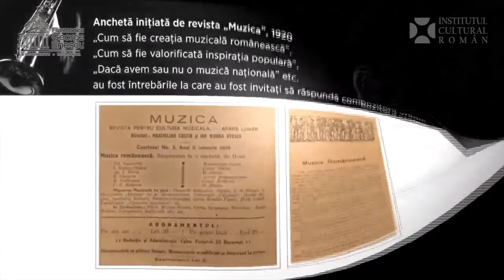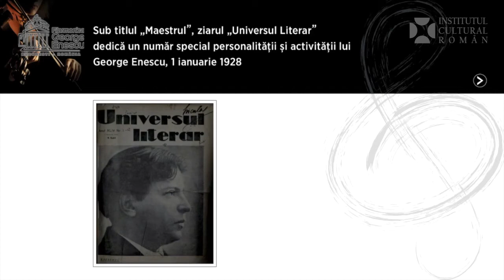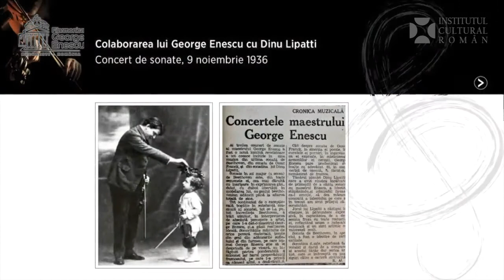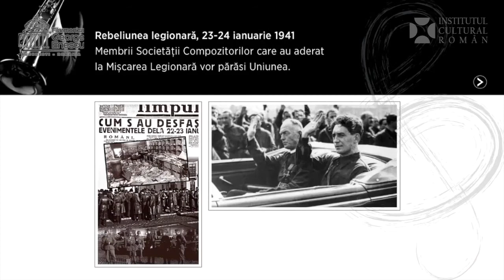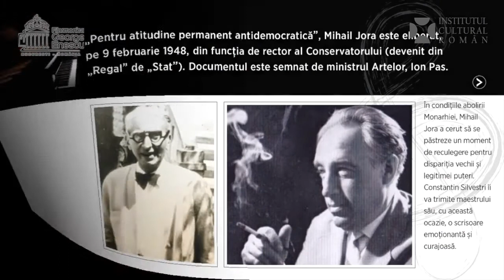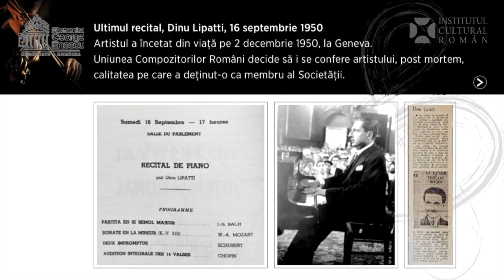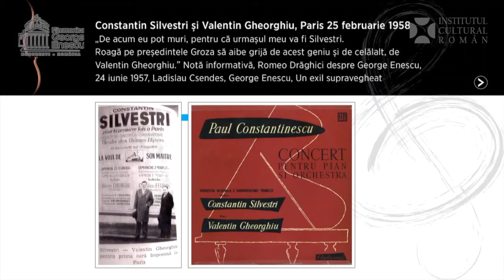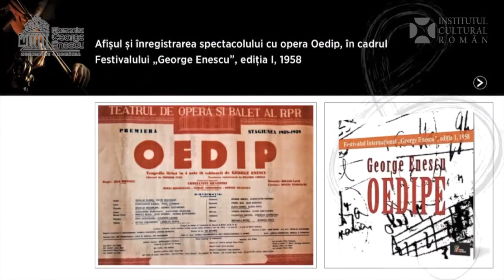„Mari compozitori români - Enescu, Silvestri, Lipatti” - concert online transmis de ICR (25.08.2020)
Concertul „Mari compozitori români – Enescu, Silvestri, Lipatti”, organizat de Filarmonica „George Enescu”, Institutul Cultural Român, Fundația Silvestri și Uniunea de Creație Interpretativă a Muzicienilor din România (UCIMR), a avut loc marți, 25 august 2020, de la ora 19.00, în Sala mare a Ateneului Român. Lucrările celor trei compozitori au fost interpretate live de soprana Gabriela Iștoc, pianiștii Iosif Ion Prunner și Cristian Niculescu, mezzosoprana Andreea Ilie, violonistul Rafael Butaru, violoncelistul Octavian Lup, acompaniați de un grup de zece instrumentiști ai Filarmonicii „George Enescu”. Concertul fără spectatori a fost transmis pe pagina de Facebook a Institutului Cultural Român, fiind preluat și pe canalele online ale Filarmonicii “George Enescu”.

În cadrul transmisiunii concertului a fost prezentat și un material video al expoziției „Mari compozitori români – Enescu, Silvestri, Lipatti  (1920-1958)”, curatoriată de istoricul de artă Cristina Enășescu.

MARI COMPOZITORI ROMÂNI - ENESCU, SILVESTRI, LIPATTI

Dinu Lipatti - Nocturna în fa # minor;  interpretează Iosif Ion Prunner - pian
Constantin Silvestri – trei lieduri op. 1 pe versuri de Heinrich Heine: Berg und Burgen//Der scheinende Sommer/Sie floh vor mir; interpretează Andreea Ilie, mezosoprană, Cristian Niculescu, pian

Constantin Silvestri – 2 piese de concert  op. 25, nr.2 și 3;  interpretează Iosif Ion Prunner - pian

Constantin Silvestri – 3 Lieduri  op.28, nr.2 pe versuri de Rainer Maria Rilke:  Und ich ahne.../ Vor lauter Lauschen.../ Manchmal geschieht...; interpretează Gabriela Iștoc- soprană;  Iosif Ion Prunner-pian

Dinu Lipatti – Improvizație pentru vioară,  violoncel și pian; interpretează: Rafael Butaru – vioară, Octavian Lup –violoncel, Cristian Niculescu – pian

George Enescu –Trio în la minor pentru vioară, violoncel și pian: 1. Allegro moderato 2.Alegretto moderato-Presto-Allegro piacevole-Tempo di Siciliano lento 3. Andante  4. Vicace amabile; Interpretează: Rafael Butaru--- vioară, Octavian Lup - violoncel, Cristian Niculescu-pian

Constantin Silvestri – 3 piese pentru orchestră de coarde, op.4, nr.1; 1. Pesante 2. Cantabile 3. Veloce. Interpretează un grup de instrumentiști ai Orchestrei Filarmonicii „George Enescu”. Dirijor: Iosif Ion Prunner